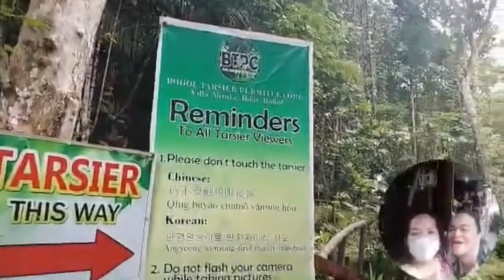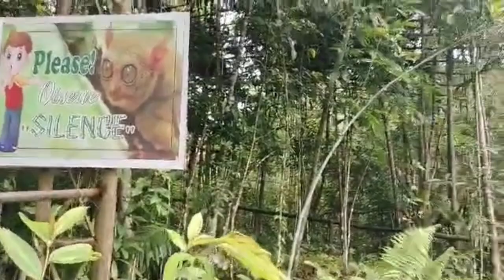WHERE CAN YOU FIND THE FAMOUS TARSIER IN THE PHILIPPINES? || BIYAHENG BOHOL|| ONLY IN BOHOL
Bohol Tarsiers (Tarsius Syrichta) measures 4 to 5 inches and is considered as the world’s smallest primate. Its size is no longer than an adult man’s hand and weigh only about 113 to 142 grams or four to five ounces. The primate belongs to the more primitive sub-order Prosimii or prosimian that dates back 45 million years. With its tail longer than its body, it has large brown eyes, hairless ears and long finger-like claws.  It has gray fur and a nearly naked tail that is more often than not about 232 mm in length. The tails arc over their back when they hop on the ground apparently to balance themselves.  The underside of the tail has dermal ridges such as those found on human hands and feet. Tarsiers have large mesmerizing eyes whose bony eye sockets are larger than that of its brain case as well as of its stomach.  The eye sockets have post-orbital closure which keeps the eyeballs from being pressed against by the powerful temporal muscles to their sides. Tarsiers are nocturnal creatures, like the owls – sleeping during daytime yet very active at night.  They hide in hollows close to the ground; hunts and feeds mainly on fruits and insects such as cockroaches, crickets, and sometimes small lizards.